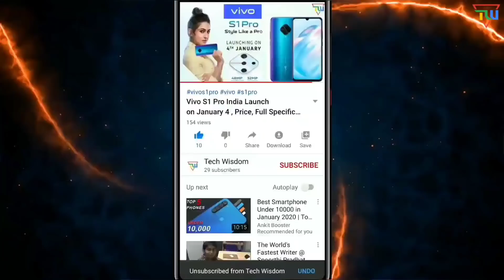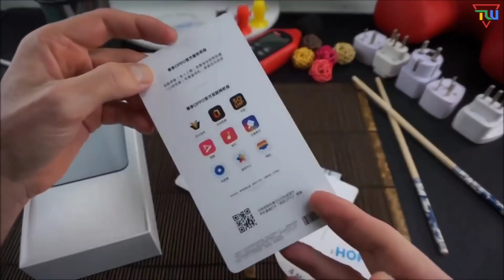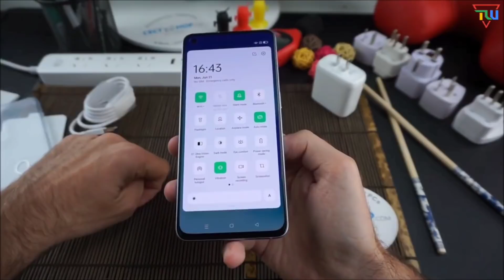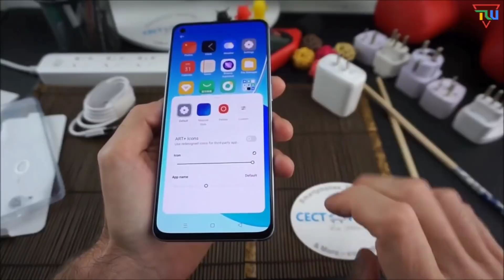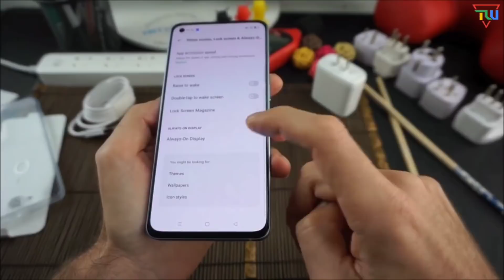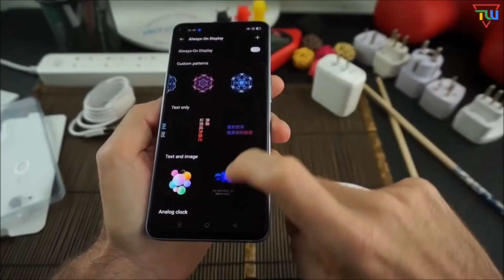Oppo Reno 6 5G Unboxing | OPPO Reno 6 Pro Unboxing Hindi, Review, Firstlook, Launch & Price in India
Namaskaar Dosto, Aaj ki es video me mai Oppo Reno 6 5G SmartPhone ki Unboxing, Detailed Review, Specification, Camera Test, Performance, PUBG Gaming Test, Pricing, Launch Date,  Sub kuch discuss karne wala hu.

00:00 - Introduction
00:45 - Unboxing
01:58 - Design & FirstLook
02:42 Ports & Buttons
04:19 - Camera
06:15 - Price & Launch Date
07:30 - Review  & Conclusion

Best Equipments For YouTuber
Boya BY M1 Mic
Amazon Basic Tripod
Green Screen
Ring Light

Thumbnail Trakin Tech